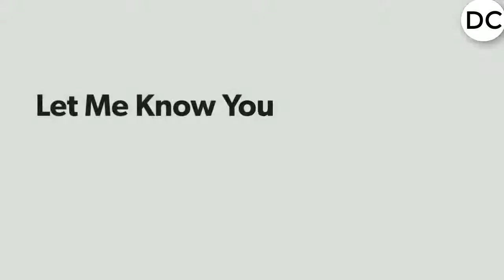OnePlus 5 Vs OnePlus 5T Camera test and Comparison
In this video, you will find OnePlus 5 and OnePlus 5T camera test and comparison. OnePlus 5T and OnePlus 5 both are having awesome camera capabilities.
Please comment on your views in the comment section.

INTERESTING ARTICLES

Redmi 5A review: Desh ka smartphone cheating us?